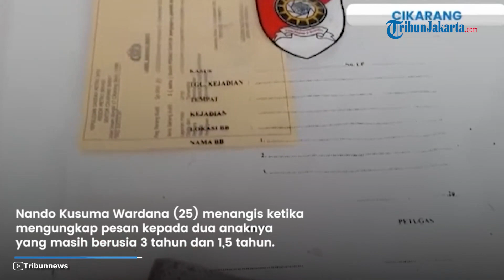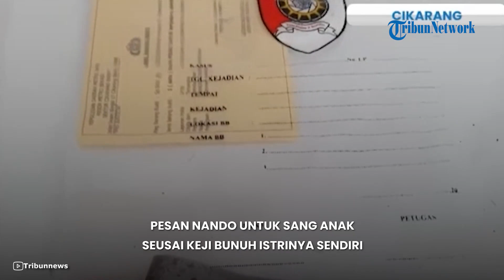Pesan Nando untuk 2 Anaknya yang Masih Kecil seusai Keji Bunuh Istrinya: Kamu yang Sabar Ya Nak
TRIBUN-VIDEO.COM - Nando Kusuma Wardana (25) menangis ketika mengungkap pesan kepada dua anaknya yang masih berusia 3 tahun dan 1,5 tahun.

Nando sadar suatu saat nanti anak-anaknya bakal tahu bahwa ia merupakan pembunuh ibu mereka, Mega Suryani (24).

Mega Suryani merupakan istri yang tewas dibunuh suaminya di kontrakannya di Cikarang Barat, Bekasi, Kamis (14/9/2023).

Nando baru menyerahkan diri ke polisi dua hari setelah melakukan pembunuhan kepada istrinya.